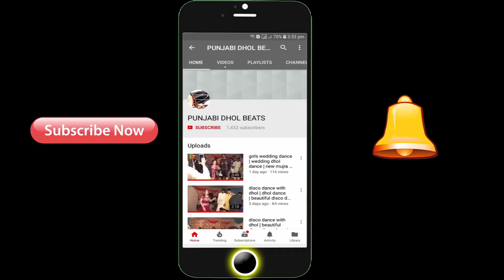pakistani little boy dhol dance in wedding | little boy dhol Classical Dance| punjabi dhol beats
pakistani little boy dhol dance in wedding | little boy dhol dance | punjabi dhol beats

New Chotu Classical Dance
dhol dance
wedding dance
girls wedding dance
little boy dance
beautiful dance
shadi dance
jhumar dance
boys jhumar dance
jhumar dance
dhol jhumar
very beautiful weddind dance
new jhumar dance
new jhumar 2020
new dance 2020
wedding dance 2020
punjabi dhol bhangra

ghoomar dance muqbla punjabe pakistan | Ludi Dance Bhgwal Chakwal punjabi dhol beats by ulfat movies

Super Dance on dhol been by Adeel & team

pakistani boys dhol dance || excellent dhol dance 2020 pindi bhattian punjabe pakistan

Boys Wedding dhol dance | Pakistani Boys Dance | Wedding Dance | Punjabi

best dance dhol bhangra /5year old boy in pakistani

Dhol Dance In Punjab Pakistan

Best punjabi Wedding dance || shadi dance performance|| jhang, Pakistan

Desi Bhangra On Dhol | Panjabi Bhagra Girl | Desi Dhol Dance